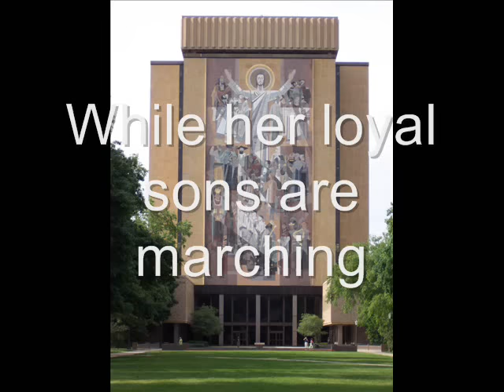Notre Dame Victory March with lyrics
Notre Dame fight song

Rally sons of Notre Dame:
Sing her glory and sound her fame,
Raise her Gold and Blue
And cheer with voices true:
Rah, rah, for Notre Dame
We will fight in ev-ry game,
Strong of heart and true to her name
We will ne'er forget her
And will cheer her ever
Loyal to Notre Dame

Cheer, cheer for old Notre Dame,
Wake up the echoes cheering her name,
Send a volley cheer on high,
Shake down the thunder from the sky.
What though the odds be great or small
Old Notre Dame will win over all,
While her loyal sons are marching